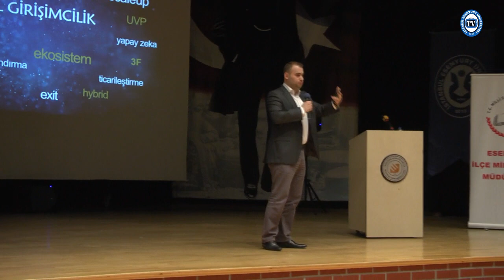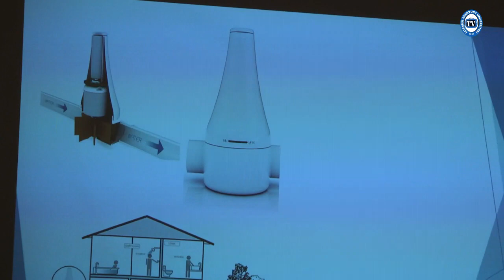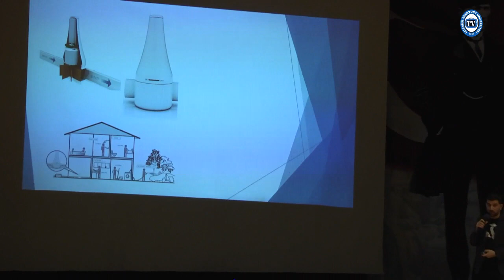İst. Esenyurt Üniversitesi "BİR MESLEK OLARAK GİRİŞİMCİLİK" Proje Lansmanı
İstanbul Esenyurt Üniversitesi Rektörü Prof. Dr. Sudi APAK Hocamızın Katılımıyla Sanayi İşbirlikleri ve Teknoloji Lisanslama Ofisinin Gerçekleştirdiği "BİR MESLEK OLARAK GİRİŞİMCİLİK" Proje Lansmanı Borusan Asım Kocabıyık Mesleki ve Teknik Anadolu Lisesi Okulunda Öğrencilerin Yoğun Katılımıyla Gerçekleştirildi